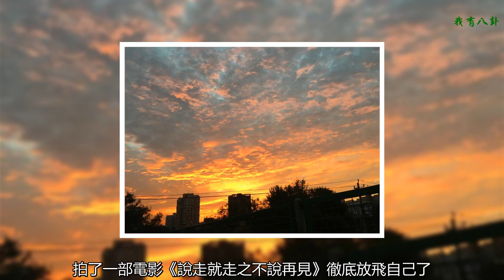沒故事的青春，沒道理的友誼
在過街天橋上用手機拍晚霞，然后發到朋友圈，這是愛美的天性，也是最便宜的自由。
    成人不自在，自在不成人。
    風景一直都在遠方，等待有錢、有閑的你。
    別慌，掙扎、倒霉、蹉跎之后的自由，才能更爽。
    有一個導演，叫，張承。
    拍了一部電影《說走就走之不說再見》
    徹底放飛自己了，
    沒故事就吹牛的青春，沒道理還共生死的友誼，沒商量必須拍的風景。
    都是他，自己喜歡的，
    觀眾喜歡不喜歡，隨便。
    看自己手機拍的晚霞，
    看張承導演任性拍的酷車、酷女、酷草原、酷沙漠、酷雪山、酷哥們兒，
    那一個選擇，都是在大城市里，讓忙碌的心，來了一場說走就走的旅行。
    沒有誰，比，誰，更高級。
    《說走就走之不說再見》這部電影，你要是非看故事，智商肯定不爽，傻片。
    但，你要看情緒，這電影，走心，充滿了最真實的渴望。
    你渴望不渴望，自己有顏值、有身材，還是領導？
    你渴望不渴望，大學四年，你宿舍里有3位室友：
    1位是富二代，提供你敞開揮霍的錢包。
    1位是傻丑壯，甘當你使喚丫頭的小弟。
    1位是慫學霸，襯托你顏值無敵的魅力。
    你渴望不渴望，富二代、傻丑壯、慫學霸，
    不管你怎么套路坑他們仨，都對你不離不棄，
    不管在哪個場景下，永遠不搶你的C位，
    不管你怎么無恥，他們都仰望你的格調，
    因為，你的格調，是雪山、是草原、是藍天、是白云，是情懷。
    片尾，最后一個鏡頭，是牛駿峰飾演的陳蕭，在雪山之巔，一個人。
    鏡頭越拉越遠，直到他從特寫的主角兒光環，化為一粒蒼茫世界中的塵埃。
    象征著對自由的終極渴望。
    無論你特別在意，或者，特別不在意，別人對你的評價，
    都要，經得起時間的沉淀
    【備注】
    搭車推薦，森村誠一的小說《大城市》
    三位大學的登山好友，從生死與共，走向，不共戴天。